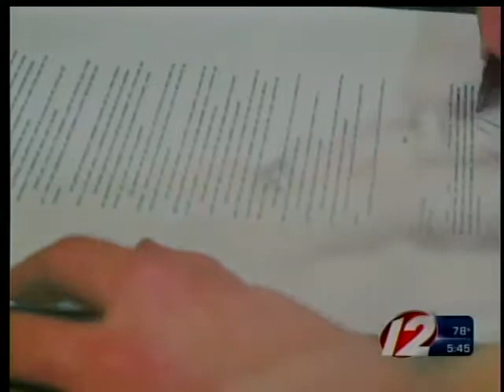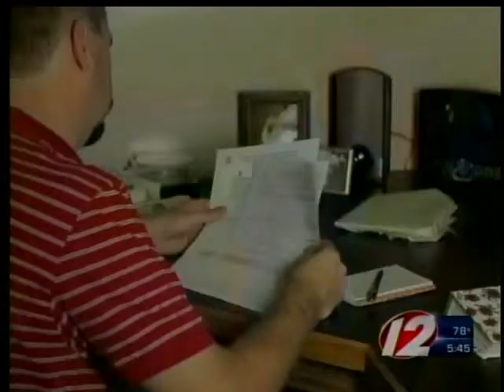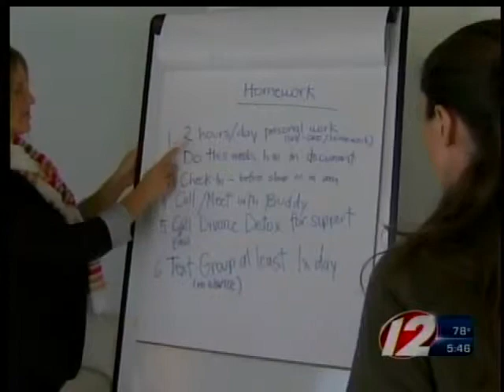Call For Action Post Nups